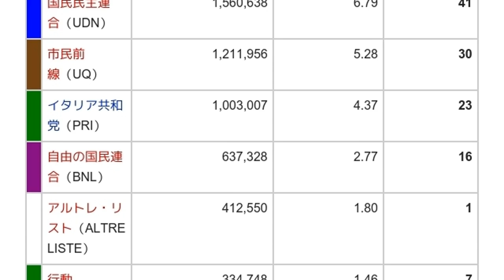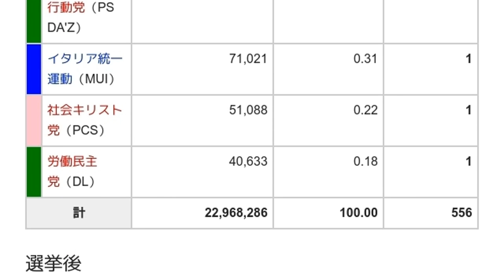「1946年イタリア総選挙」とは ウィキ動画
ウィキを動画で読む「1946年イタリア総選挙」のウィキ動画です。